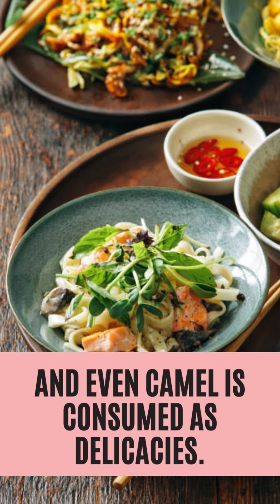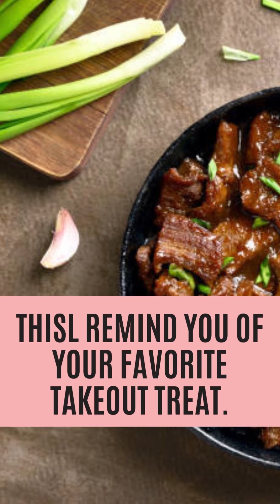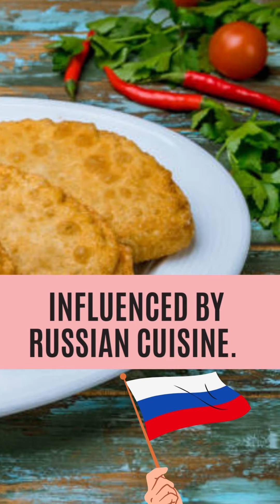Mongolian Food: TSUIAN (Most popular Mangolian Dish)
Mongolian foods are simple and full of variety of meat that includes mutton, beef, camel, horse, sheep even marmot. There are some Mongolian cuisine accompany meat with vegetables, noodles, rices and pasta.
Mongolian people consume a lot of milk tea, wild fruit juice and home-made alcohol drinks.

We introduce you a list of best Mongolian food and beverages that you will definitely happen to try in the city .

I hope from the bottom of my heart you like this video.